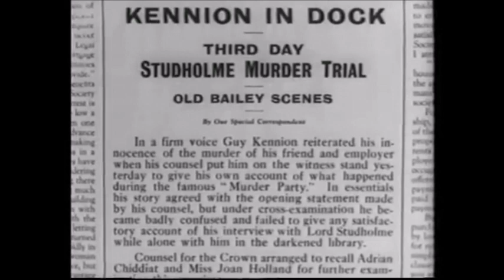murder party - hasi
"murder party" arranged and composed by hasi (idm, electronica, beats...)

from the e.p. "milk and murder"

c+p 2023 @ brainwasch-studios au